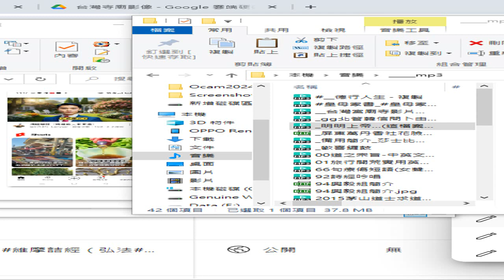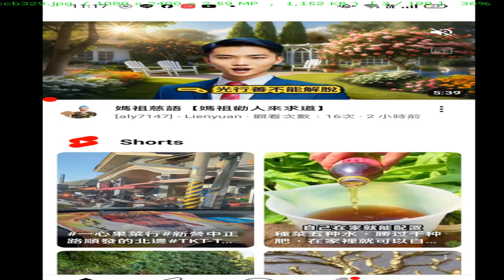2024_08_17網傳#媽祖慈語 ，媽祖勸人來求道 01 附加的聲音是_明明上帝...(這檔案--認識老母娘對天有很好的整理，共93頁，用各個經書來談論老母 天和上帝的概念...)